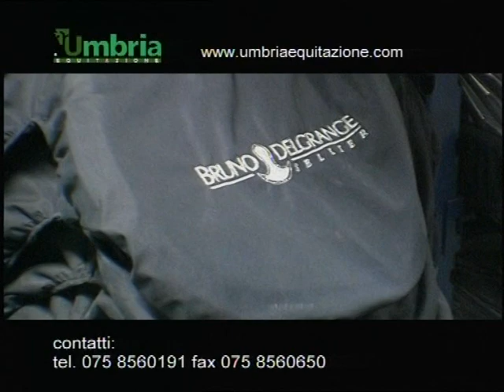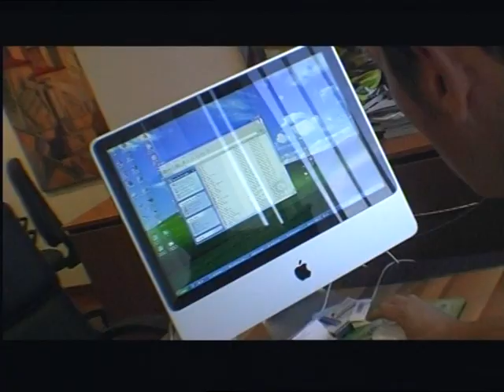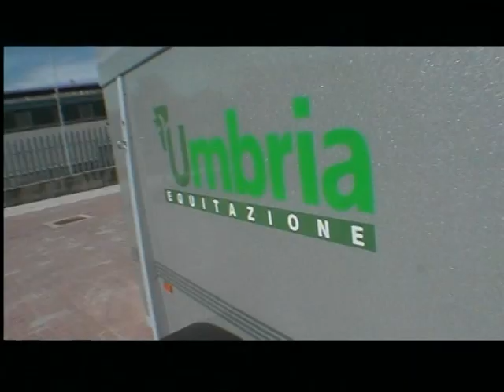UMBRIA EQUITAZIONE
reportage dedicato alla grande azienda Umbria Equitazione. realizzato da Gianni Tumbarello per Cavallo Mania Tv